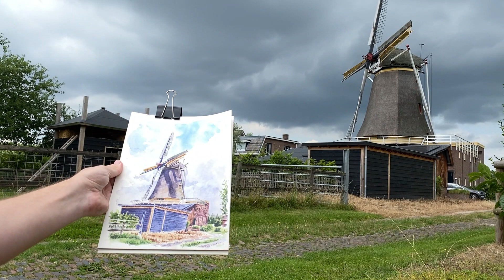Ron Wanders schildert de plaatsen uit zijn jeugd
Ron Wanders is inmiddels verhuisd naar Zwolle maar geboren en getogen in de Liemers. Hij kan het gebied niet uit het oog verliezen. Zo nu en dan komt hij nog naar de regio toe om ‘oude of bijzondere’ gebouwen vast te leggen op het doek, met waterverf.